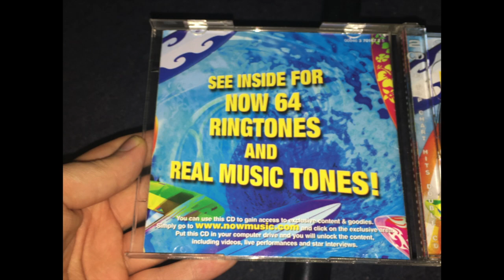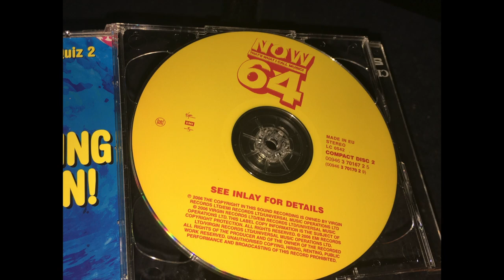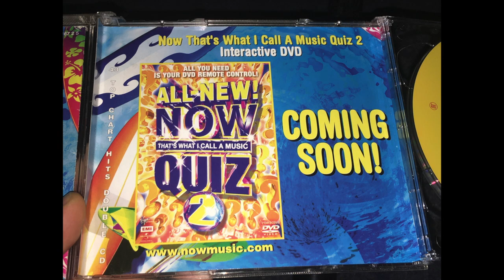Sandi Thom - I Wish I Was A Punk Rocker (With Flowers In My Hair)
Various – Now That's What I Call Music! 64
Label: Virgin – CD NOW 64, EMI – CD NOW 64, Virgin – 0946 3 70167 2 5, EMI – 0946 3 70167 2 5
Series: Now That's What I Call Music! – 64
Format: 2 x CD, Compilation
Country: UK
Released: 24 Jul 2006
Genre: Electronic, Hip Hop, Rock, Funk / Soul, Pop
Style: Alternative Rock, House, Brit Pop, Rhythm & Blues, Ballad